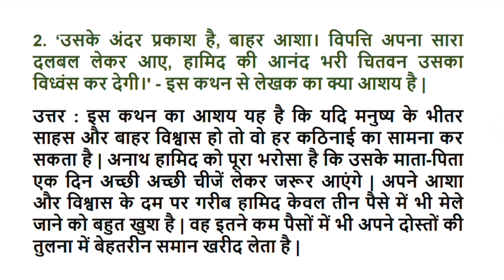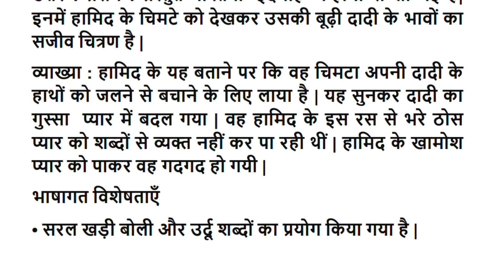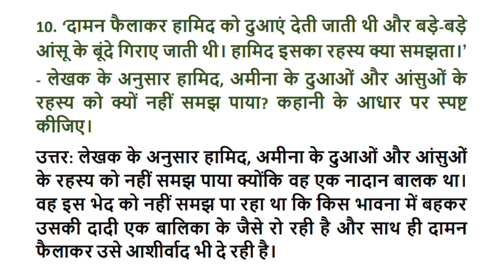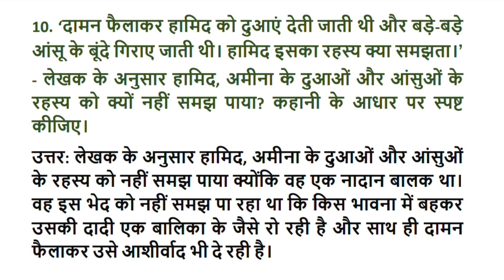idgah question answer class 11 | class 11 hindi antra chapter 1 question answer